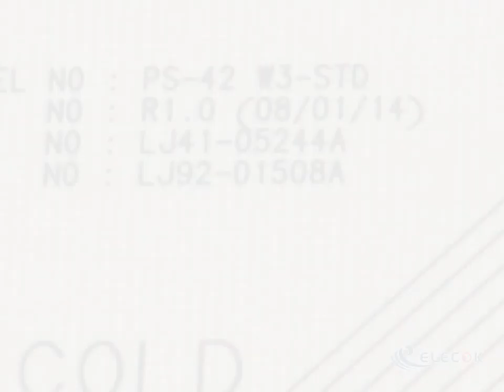LJ41-05244A LJ92-01508A 0940-0000-2270 Supply used